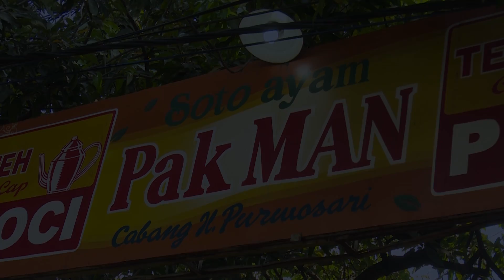Sarapan Pagi di Kedai Soto Pak Man, Semarang, 14 April 2018